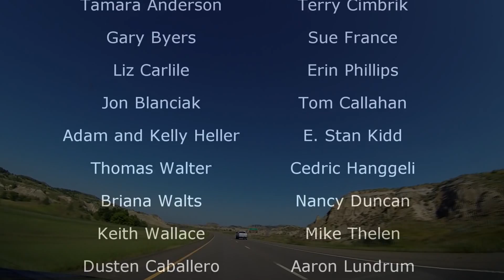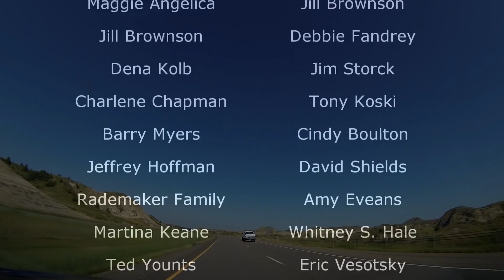Aaron's Last Wish 63 - MacKenzie River Pizza Company in Billings, MT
Way back when all of this started, Lana wrote an e-mail saying how much it meant to her to see what we were doing.  I promised her back then that if I ever made it to Montana I'd bring her along with me.  Yesterday I did just that at MacKenzie River Pizza Company, where Lana and I surprised Ashley with a $500 tip!